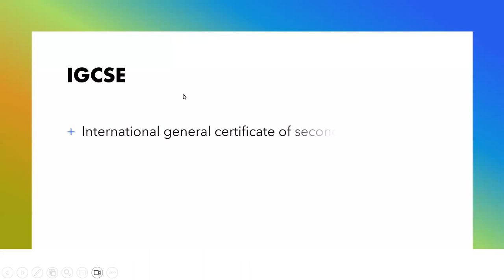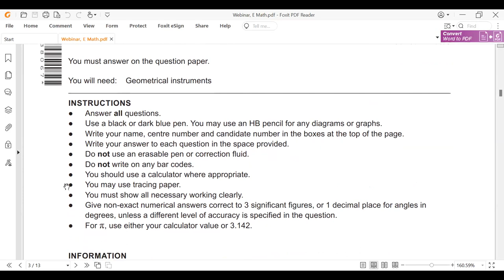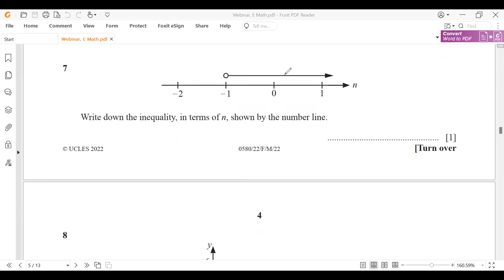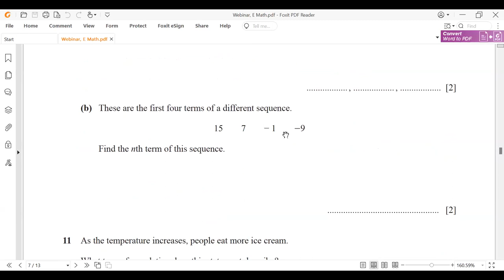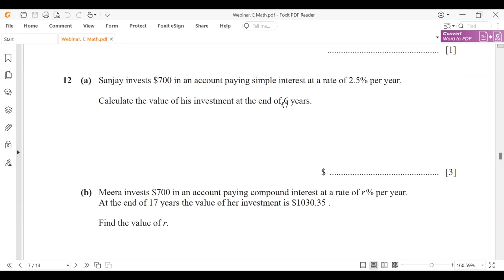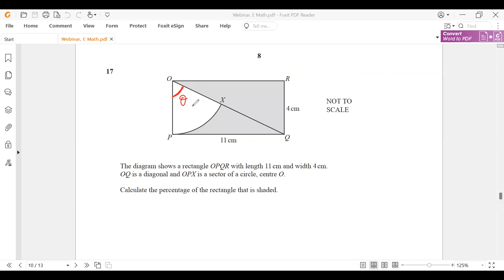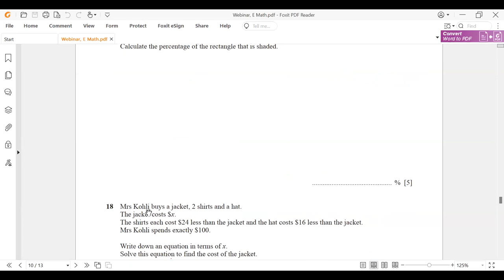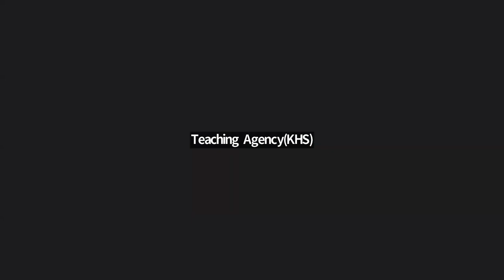IGCSE Mathematics Exams (E Math and Math B)